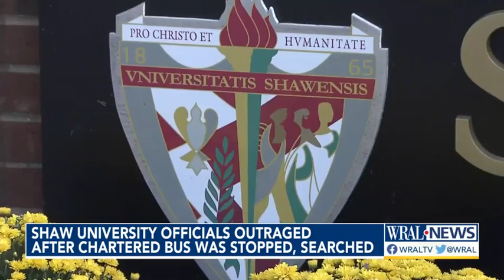Shaw U president says students racially profiled, searched during school trip in South Carolina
While the president believes the students were racially profiled with this search using drug-sniffing dogs, a legal expert says this case revolves around the legality of how officers and deputies responded.